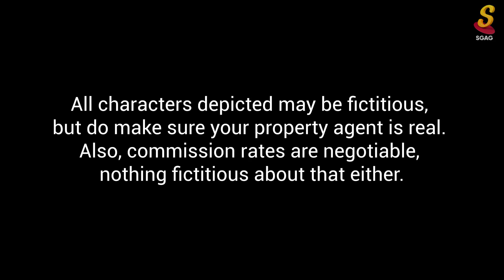That ONE TV Drama That Never Ends | SGAG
No prizes for guessing which one this is. PLOT TWISTS, PLOT TWISTS EVERYWHERE! The only constant is sp